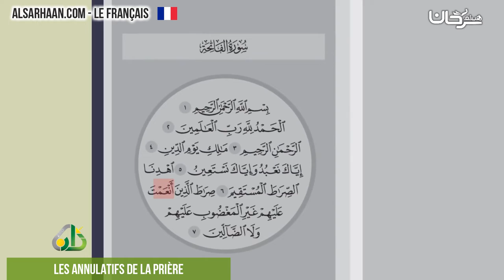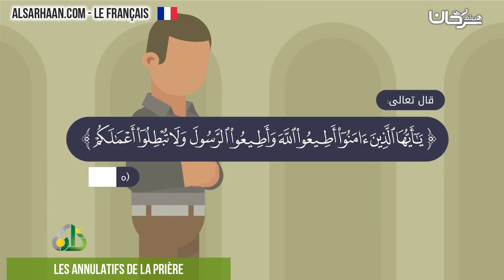Les annulatifs de la prière